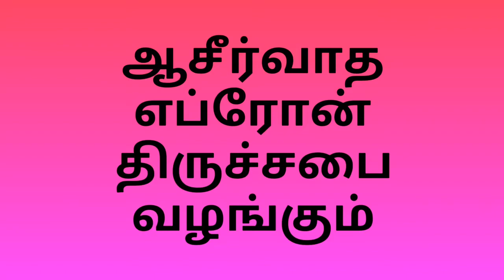எதை தெரிந்துகொள்கிறாய் | Tamil Christian Message | Pr.Immanuel Arputharaj | Blessed Hebron Church